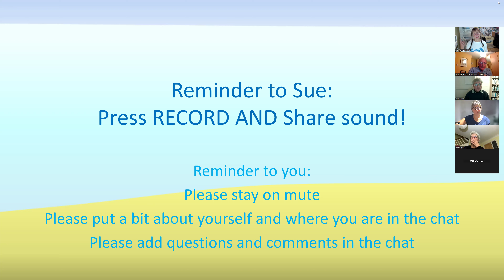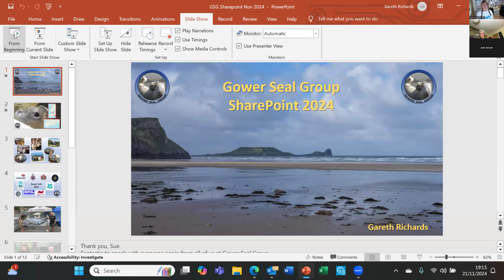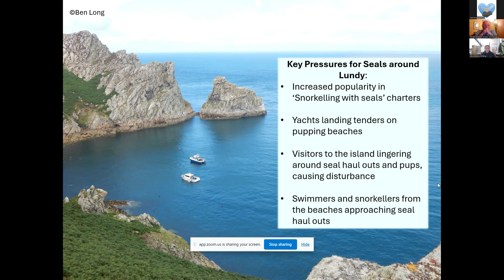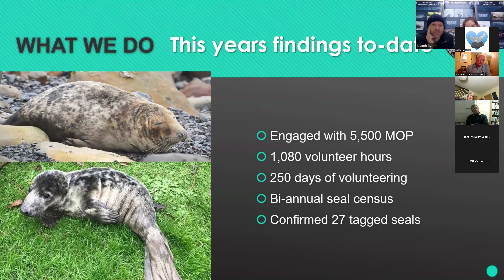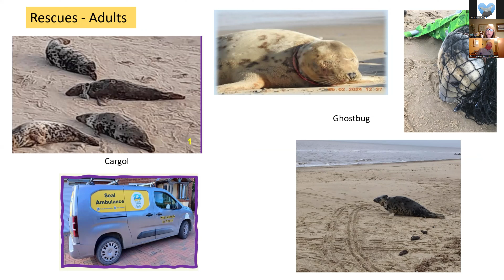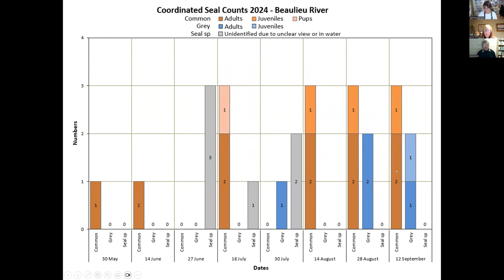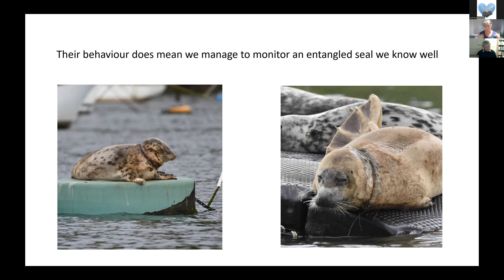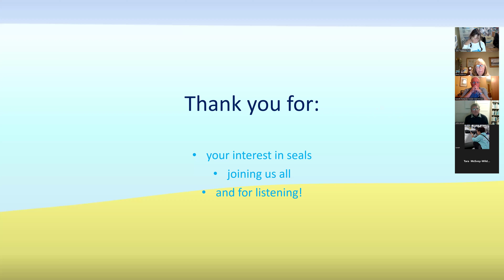2024 11 21 Seal Alliance SharePoint Session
The Seal Alliance SharePoint Session aims to:
Showcase member group’s conservation actions
Share ideas to inspire others to take action
Give seals a voice
Celebrate the hard work of a huge number of amazing people, many of whom are volunteer citizen scientists

Seals face a number of common issues around the UK that include:
Disturbance
Entanglement
Storms
Coastal erosion and loss of habitat and
Flying rings ... all of which all increase seal mortality.

The presentations in this SharePoint Session demonstrate the multiple shared actions that the Seal Alliance Executive and Partner Groups take to make our seas a safter place for seals. These include:
Creative engagement with schools and the public
Policy advice for statutory agencies
People management around seals
Seal monitoring including abundance surveys, pup births, Photo ID and mortality
Campaigning
Rescues
Ambassadorial work and
Beach cleans

Thankyou